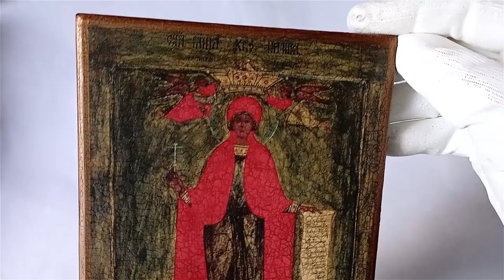Icon of Saint Paraskeva Friday